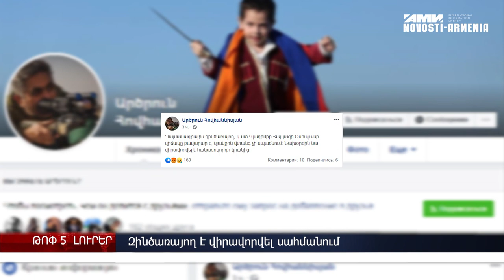Քրգործ դատավորի նկատմամբ, Ակնագնդի այրվածք` Վարդավառին, Եռագույնը` Կիլիմանջարոյի գագաթին – լուրեր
Նախօրեին զինծառայող է վիրավորվել սահմանում հակառակորդի գնդակից, Քրեական գործ է հարուցվել Քոչարյանին ազատ արձակած դատավորի նկատմամբ, Երիտասարդը հեղուկ է լցրել 2 քաղաքացու վրա Վարդավառին` նրանցից մեկը վնասվածք է ստացել, ՃՏՊ է տեղի ունեցել Հայաստան–Օմսկ ուղևորվող միկրոավտոբուսի մասնակցությամբ;  Գլենդեյլի բնակիչը հայոց եռագույնն է ծածանել Կիլիմանջարոյի գագաթին